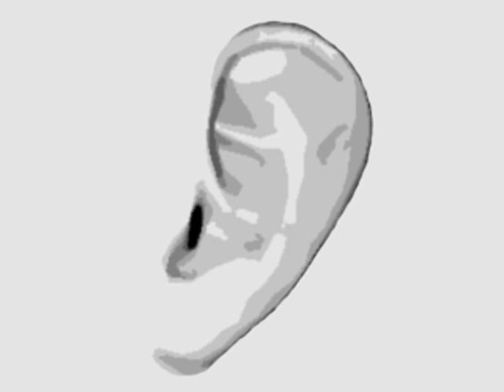Neurologic Exam Cranial Nerves Anatomy : Pearls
Pearls
Rules of Diplopia

   1. Diplopia is maximum in the direction of action of the paretic muscle
   2. The most peripherally seen image is the false image and comes from the eye with the paretic muscle.
   3. The diplopia is horizontal if the medial or lateral recti are involved and vertical if the elevator or depressor muscles are involved.
Intranuclear ophthalmoplegia (INO)
A lesion of the MLF causes nystagmus of the abducting eye with absent adduction of the other eye. The lesion is on the side of the eye that should be adducting. There can be a bilateral INO in which case neither eye adducts with horizontal gaze.